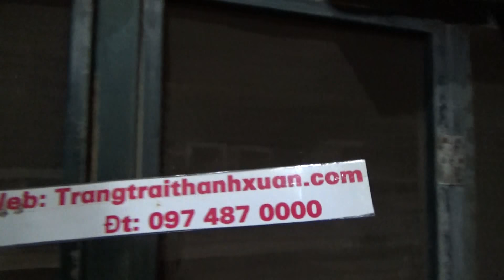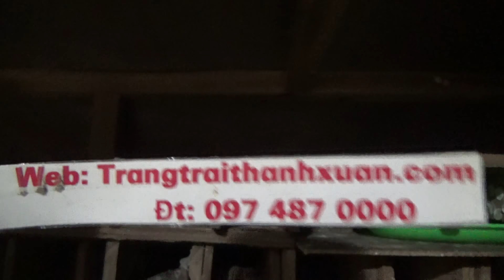Cách nuôi tắc kè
Cách nuôi tắc kè theo phương pháp mới nuôi mùa đông tại Miền Bắc chỉ cần cho chăn ấm vào thùng catton hoặc thùng xốp: